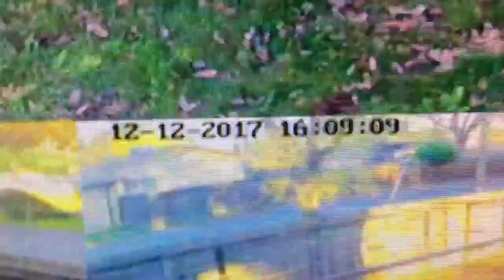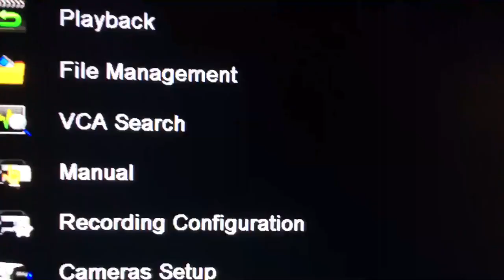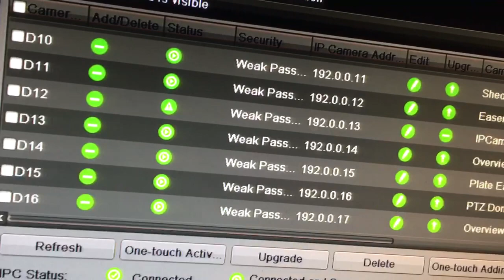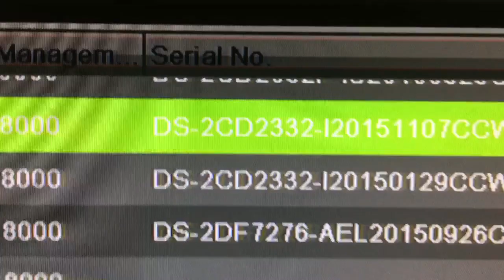DS-7716NI-I4/16P video lag update picture tear 12-12-17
Firmware version 3.4.93 build 170808 USA